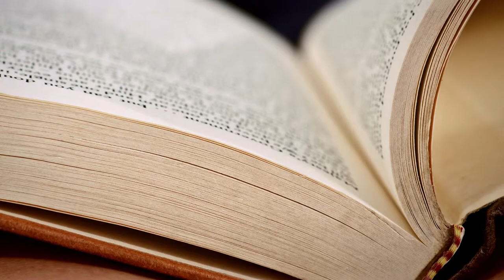AUGUST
AUGUST is the final chapter of three films dedicated to summer.

Written & Directed by Mark Mazur
Cinematography by Josh Becker
Produced by Trent Hilborn & James Rautmann
Edited by Cody Brown
Colored by Michael Sandness
Sound Design & Music by Nick Mihalevich @ Cape Status
Executive Produced by Elizabeth Ryan
Special Thanks: Malec Govrik, Hayley Borsenik